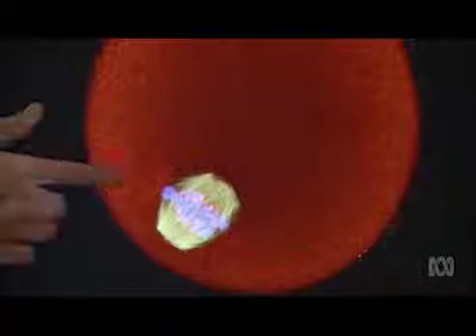NMN Anti-aging, disease, illness, fertility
My research and log of My NMN Journey.  Dr David Sinclair talks about NMN use to return post-menopausal women to fertility